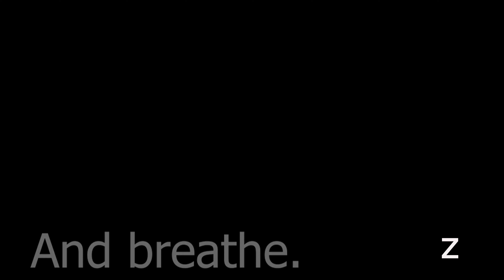5 Minute Zen #4: 5 Minutes of Piano To Help You Relax, Sleep, Meditate, De-Stress & Breathe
5 minutes of relaxing piano music, a 5 minute meditation you can do anywhere!

Sometimes it can be had to find a moment to meditate or even just get some peace and quiet. We all live busy lives, after all.

This video is designed to give you a quick 5 minute dose of peace, wherever you are and whenever you need it.

So please, find a quiet space, sit back, and enjoy :)

Join the mailing list at zenzoned.com for 20 FREE pieces of relaxing music.

5 minute meditation you can do anywhere,
stress relief the office,
meditation music relax mind body 5 minutes,
music for relaxation meditation mindfulness sleep yoga,
beat insomnia without medication,
calm music for anxiety,
music for studying,
sleep easy relax peaceful music,
music for sleep kids,
quick meditation,
zenzone,
body mind zone study,
relaxing music for stress relief for kids,
short meditation,
relieve stress,
relaxing music,
fall asleep fast,
calming music,
quick meditation for focus,
quick breathing exercise,
zen zone,
piano music,
relaxing piano,